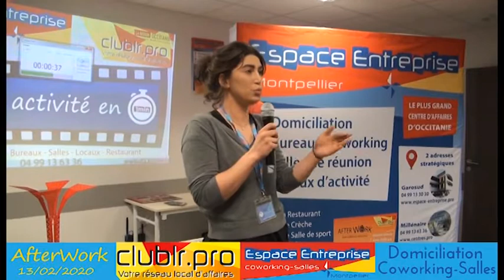Cindy Bax - Pitch Elevator - Afterwork Club LR Février 2020